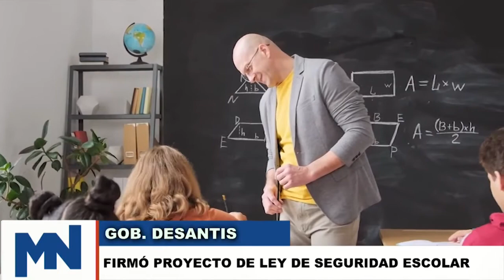Gobernador DeSantis firma ley para reforzar la seguridad en las escuelas de Florida